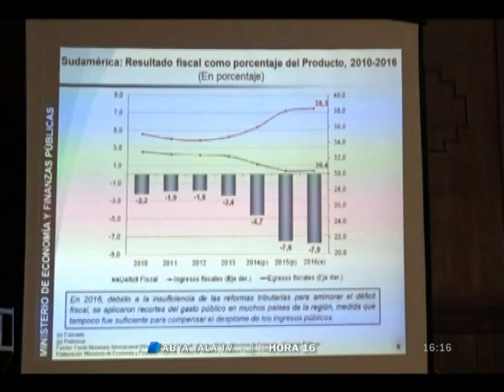Ministerio de Economía presentó Memoria Institucional 2016- 8 may 2017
(Abya Yala Digital).- El Ministerio de Economía presentó la Memoria Institucional 2016 que resume los logros del nuevo modelo económico social comunitario y productivo; implementado en Bolivia desde 2006.